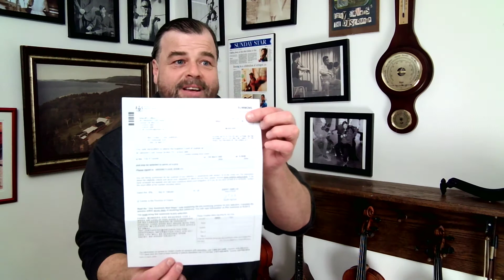Oakville Celtic Orchestra Rehearsal Feb 16 2022